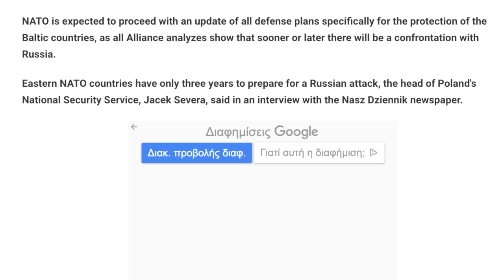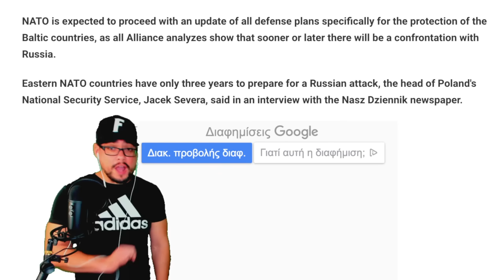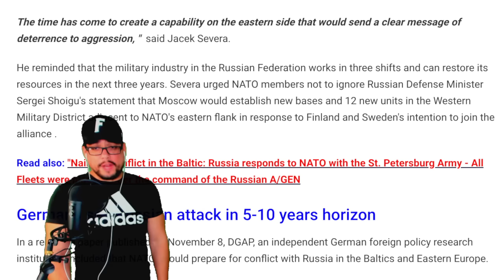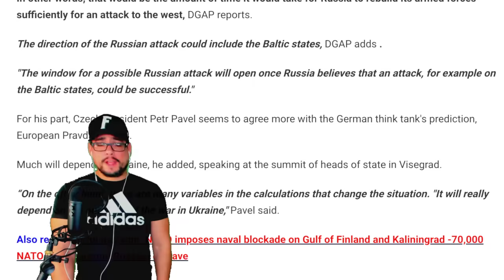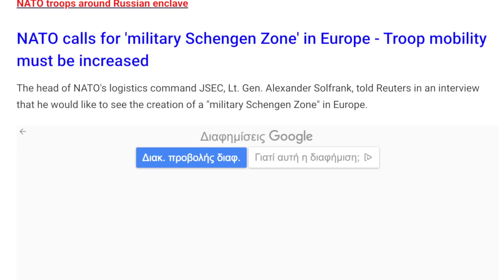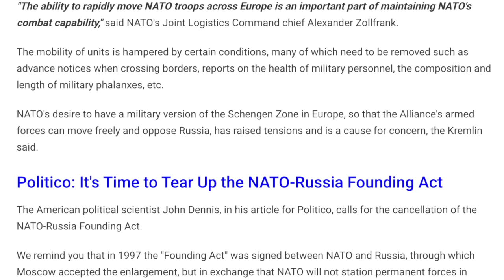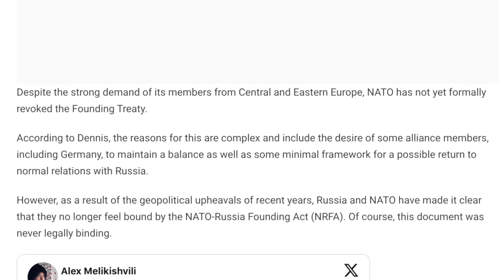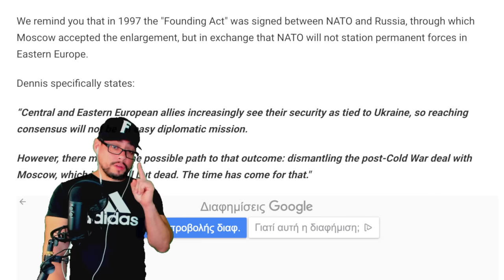BREAKING ⚠️ GET READY! OFFICIALS SOUNDING THE ALARM